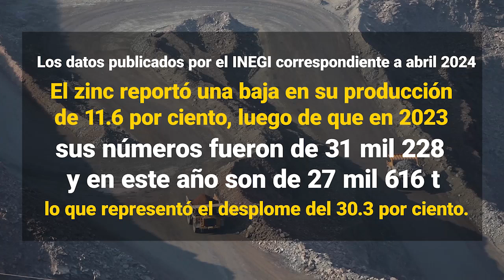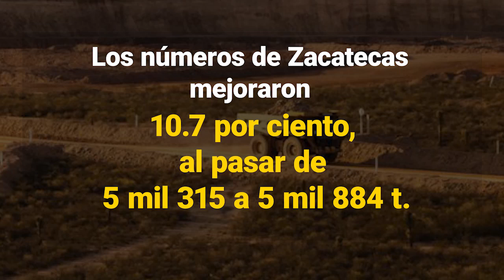En picada, producción de metales en Zacatecas